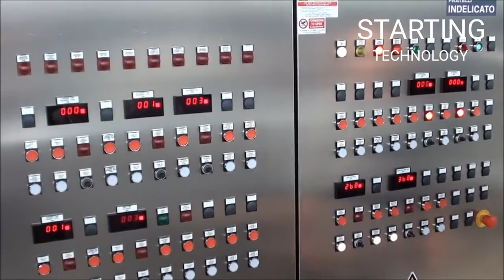Amazing Food Industry Machines That Are At Another Level | Satisfying ▶ | quantum tech hd | 2021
▶ 0:00:00​  | YUMMY FLAVOR

▶ 0:01:02​  | SUGAR COOKIE

▶ 0:02:17​  | SUGAR COOKIE (Piano Ver.)

▶ 0:03:33​  | PLAY WITH ME!

▶ 0:06:23​  | APPLE CINNAMON

▶ 0:08:20​  | A NEW DAY!

▶ 0:10:45​  | STRAWBERRY FLAVOR LOVE (딸기맛 사랑)

▶ 0:12:55​  | HOME (Free Download)

▶ 0:14:37​  | PENGUIN (Free Download)

▶ 0:15:44​  | GOLDEN HOUR (Free Download)

▶ 0:17:50​  | MR SUNNY FACE

▶ 0:19:29​  | CUTE AVALANCHE